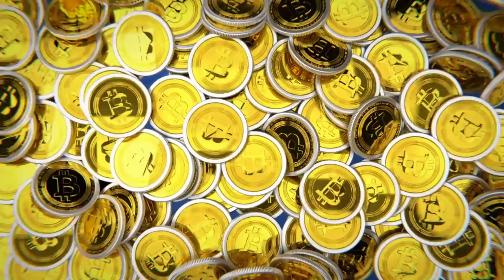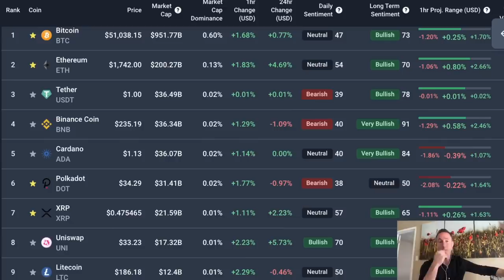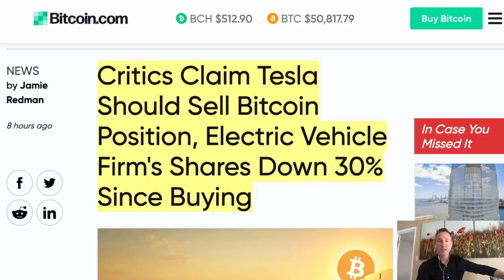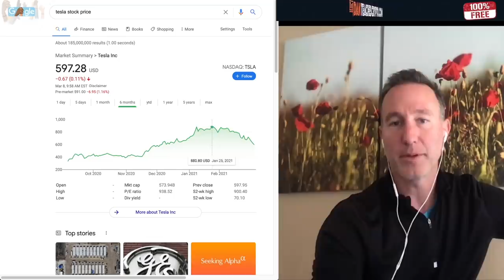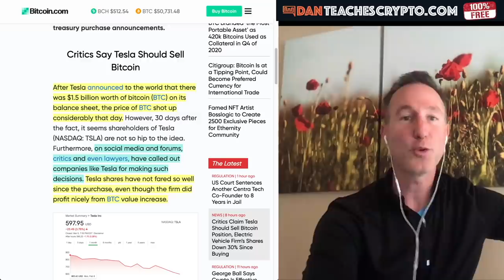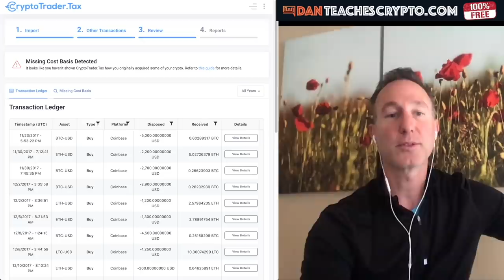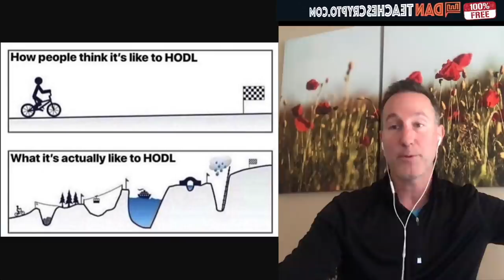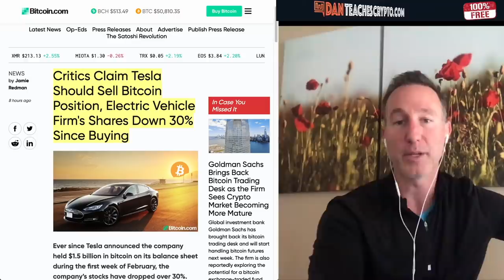CALLS FOR TESLA AND OTHER CORPORATIONS TO SELL BITCOIN. HERE'S WHY (AND WHEN) THEY'LL PROBABLY SELL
Tesla, Microstrategy (and others) are tied to Bitcoin. With shareholders screaming for them to get out it's only a matter of time before some actually do. Here's why and when they start selling. Also, crypto taxes are coming up so don't make this mistake and here's a quick refresher on the investor mentality.

0:00 - Market Recap | Topics Overview
6:28 - Tesla and Bitcoin. Will They SELL? Yes.
13:45 - Crypto Tax mistake to avoid to save you time.
16:08 - Crypto Investor MINDSET (How To HODL)

●▬▬▬▬▬▬CRYPTO ESSENTIALS▬▬▬▬▬▬▬●

●▬▬▬▬▬▬▬▬FOLLOW D.A.N.▬▬▬▬▬▬▬▬▬▬●

●▬▬▬▬▬▬▬▬EXIT STRATEGIES▬▬▬▬▬▬▬▬▬●